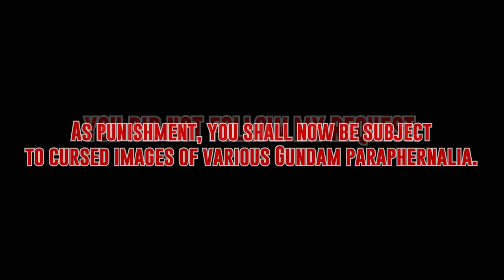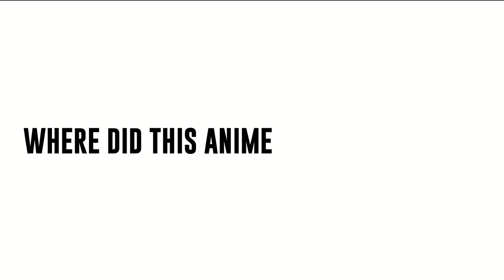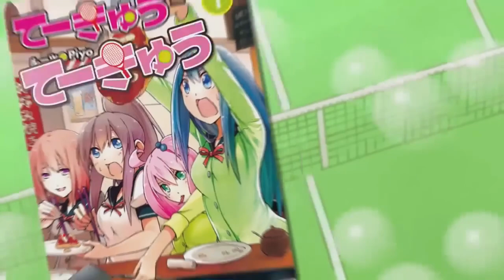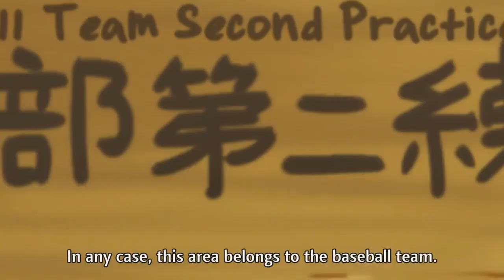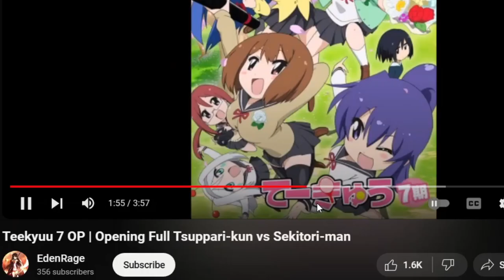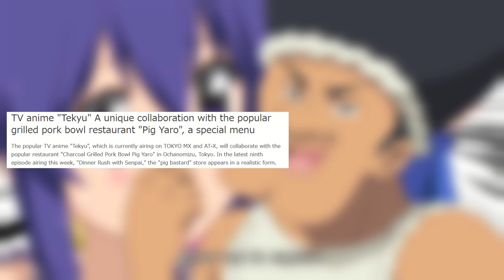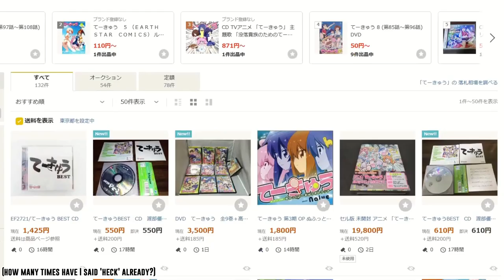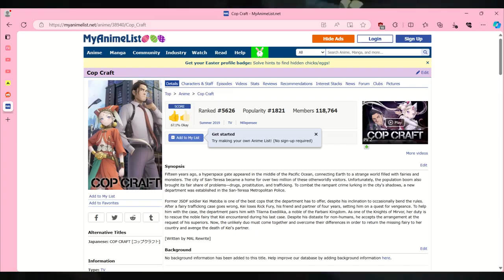Teekyuu Gave Me a Headache. | Ronnie's Animation Ramblings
Wait a minute, this isn't Haikyuu!

Key Points
00:00 - Imagine a Place...
01:21 - Wanna Play Some Tennis?
05:08 - You've Lost The Plot
11:51 - T W O  O F  T H E M
13:37 - A reflection of Insanity

Most of the OST from Mario Paint
Teekyuu OP 1
Takamiya Nasuno Desu OP 1
Usakame OP 1
Super Mario World ending theme